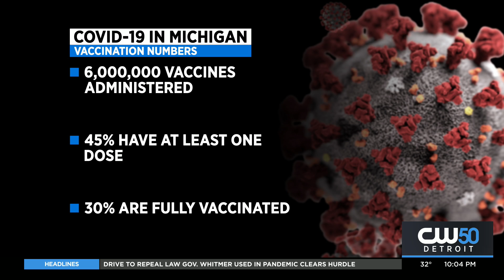Michigan Reports 5,259 New COVID-19 Cases, 85 Deaths Tuesday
The Michigan Department of Health and Human Services announced new coronavirus cases and additional deaths in the state. Here's everything to know.